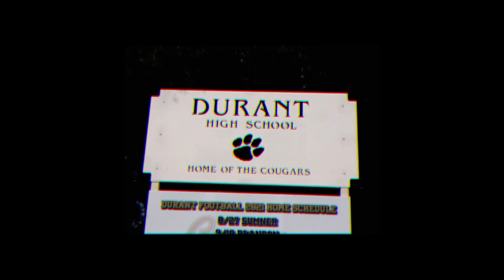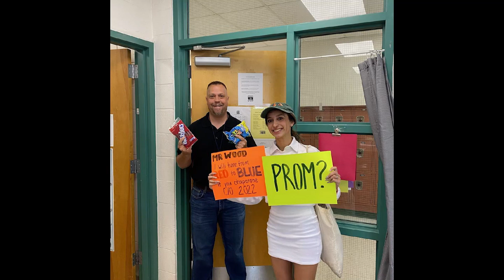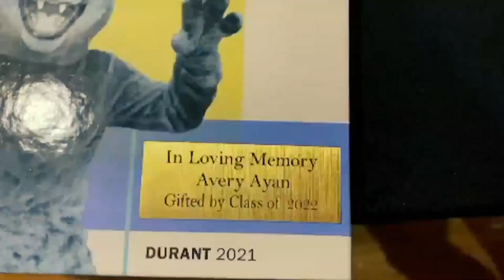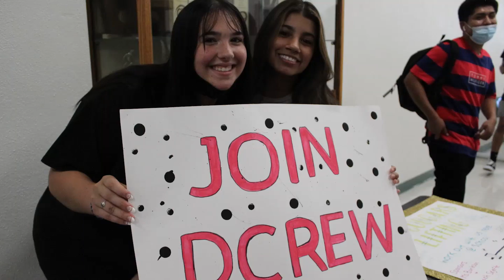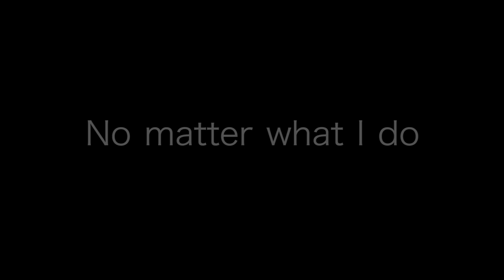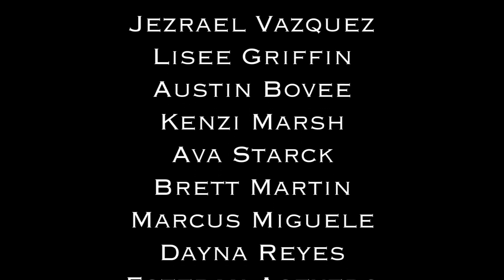Senior Video 2022